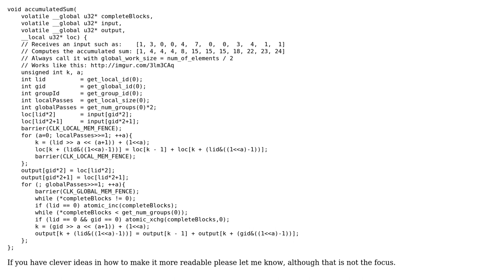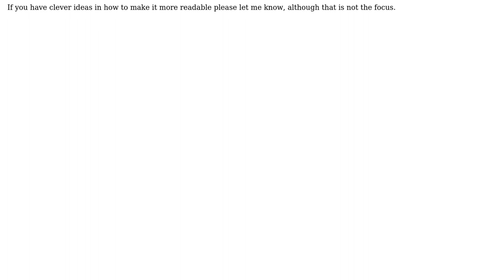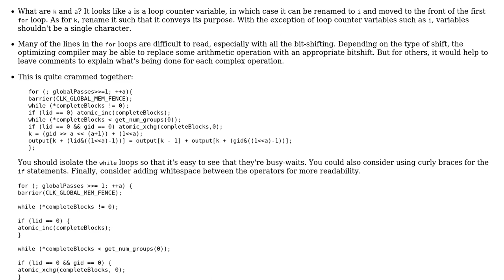Code Review: Parallel accumulated sum in OpenCL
With thanks & praise to God, and with thanks to the many people who have made this project possible! You are responsible for your own actions.